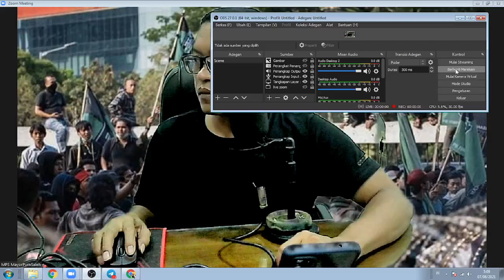AKSHIDHE MOMAHASISWA HMI DIJAKARTA DIGAGALKAN OLEH APARAT POLISI.SIMAK ALASANNYA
Aamiin.

TTD